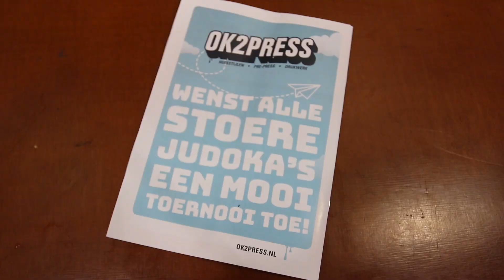Judoka's met beperking strijden tegen elkaar